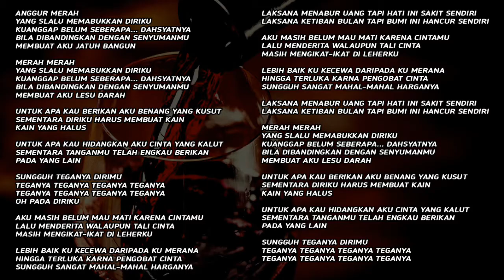Senyum Membawa Luka - Meggi Z